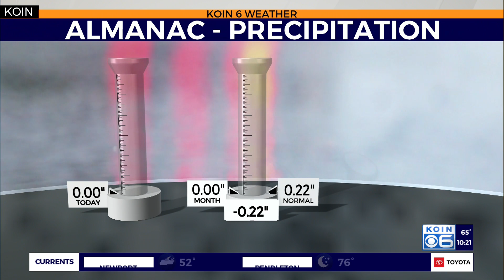Weather forecast: Update on weekly drought monitor shows no improvements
Chief Meteorologist Natasha Stenbock with your drought update